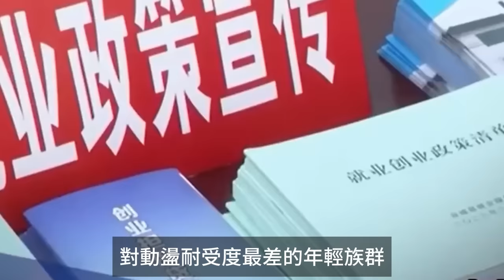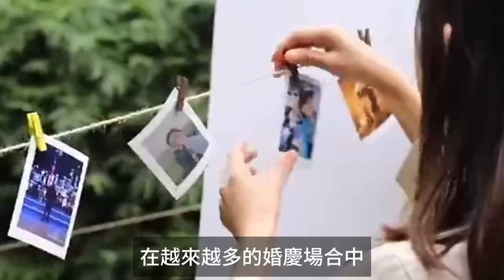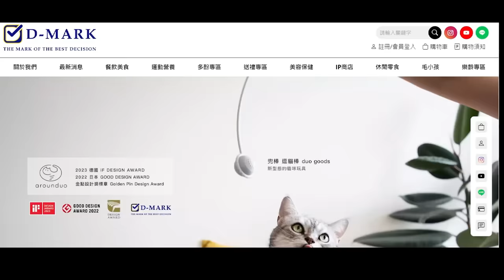中國年輕人為何拋棄傳統？「三無婚禮」1小時完事 是為了省錢，還是挑戰權威？